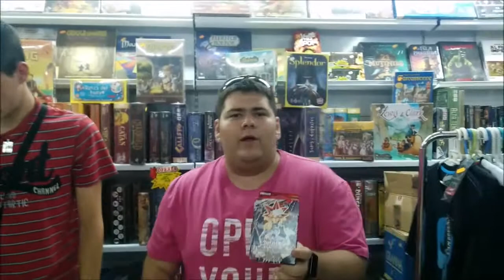Yugioh - Sorteo YUGI VUELVE del blog Yugiohtcgworld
Sorteo YUGI VUELVE del blog Yugiohtcgworld